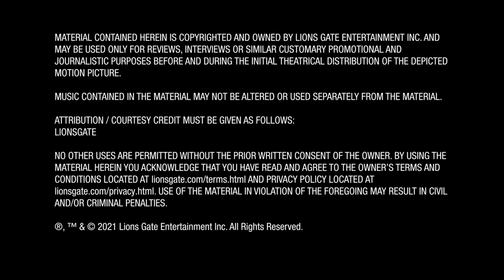The Hitman's Bodyguard's Wife Soundbites with GREG POWELL SECOND UNIT DIRECTOR and STUNT SUPERVISOR